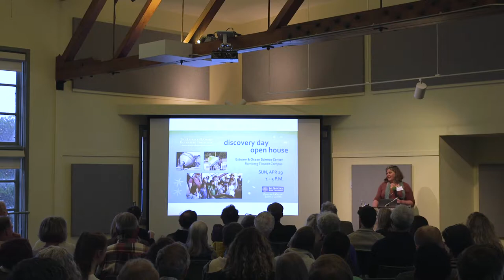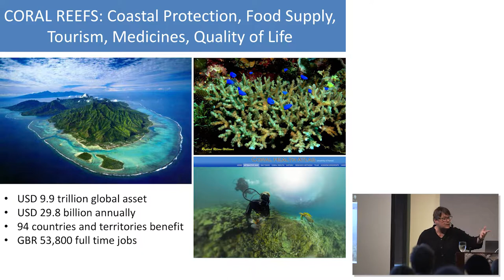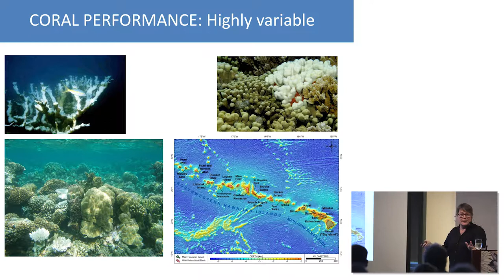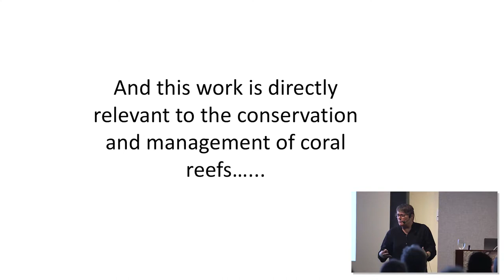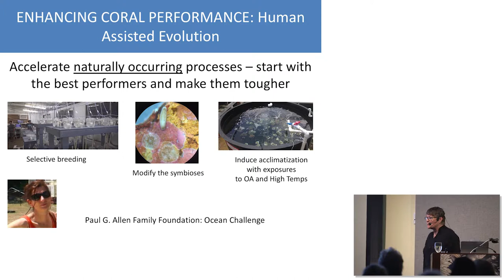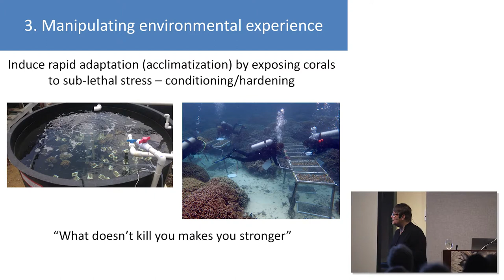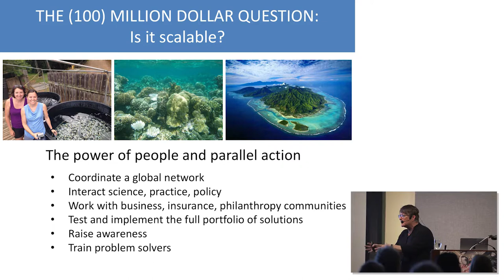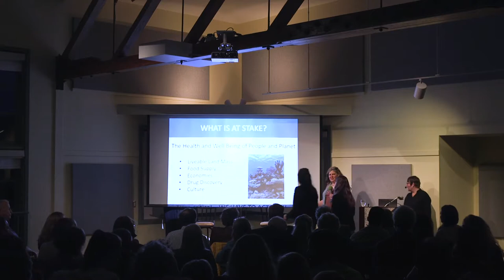Ruth Gates: Improving the Prognosis of the World’s Coral Reefs